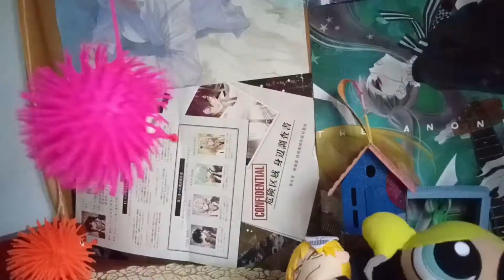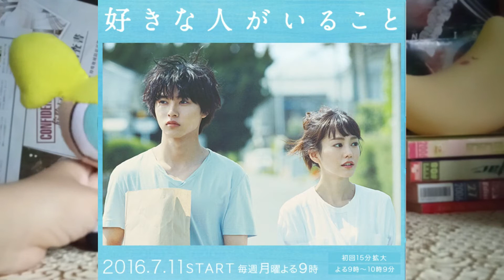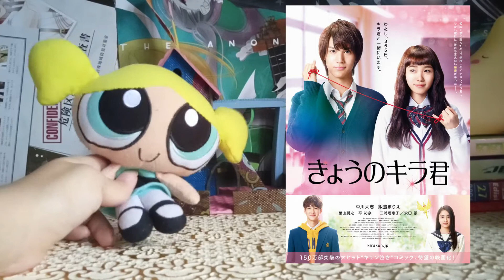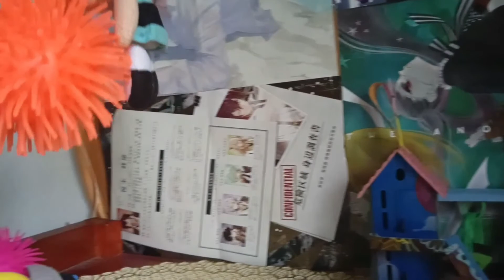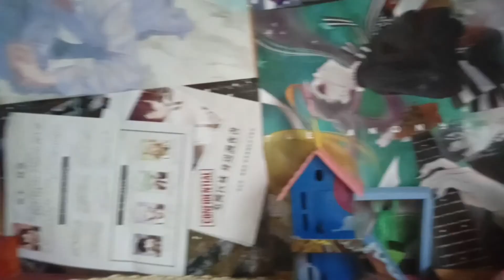Fakta tentang Marie IItoyo Kyoryu violet kyoryuger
lihat saja. bagus kok